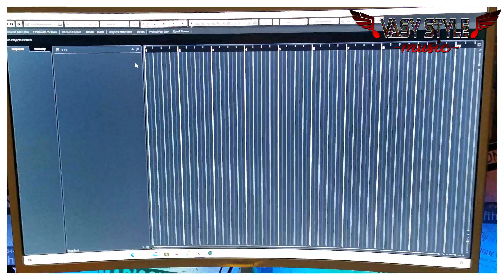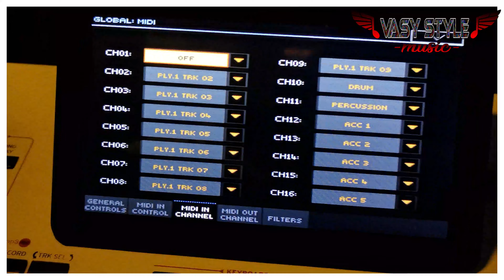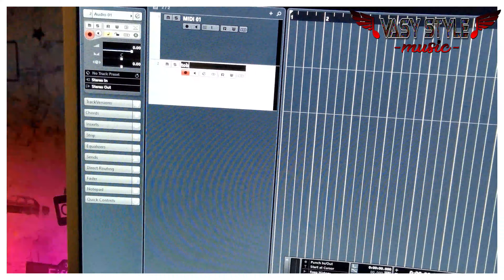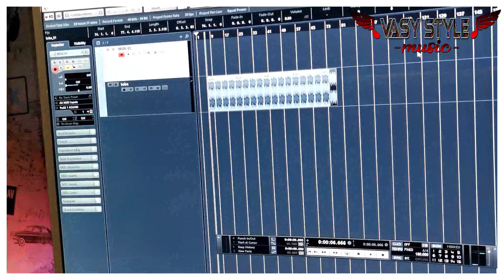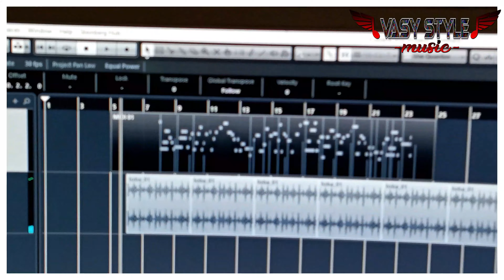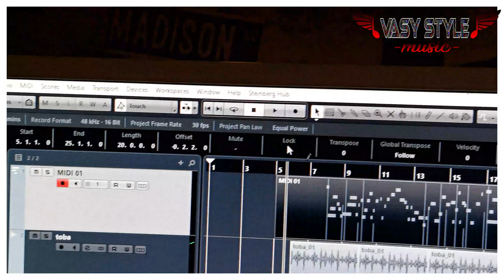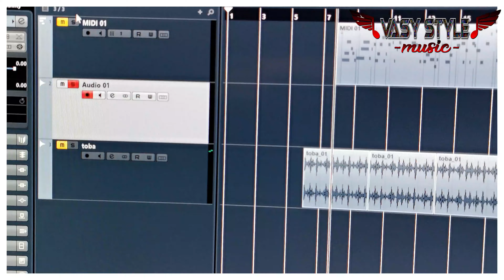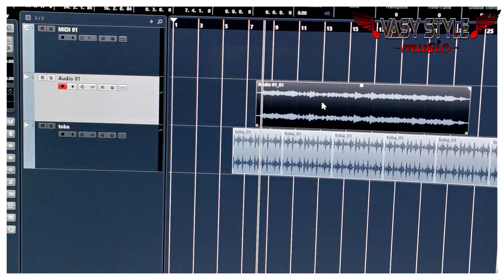Tutorial cum lucrez in cubase cu midi din KORG PA 4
Pentru mai multe noutăți nu uitați să vă abonați